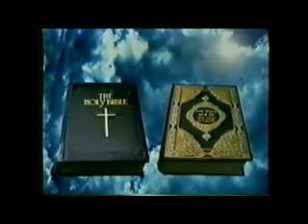The Great Debate: The Nature of Jesus Christ in Christianity and Islam ( Opening Statements 1 of 4 )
What do you believe about Jesus?

Is he a good man? Is he a prophet? Or is he, as Christians believe, actually divine?

What do Muslims believe about Jesus? Is he a prophet or more than a prophet?

Why is it important to understand the differences between the Christian and Islamic views of Jesus?

One may ask, if both Muslims and Christians love and respect Jesus (pbuh), where exactly is the parting of ways?

The major difference between Islam and Christianity is the Christians' insistence on the supposed divinity of Christ (pbuh).

A study of the Christian scriptures reveals that Jesus (pbuh) never claimed divinity.

In fact there is not a single unequivocal statement in the entire Bible where Jesus (pbuh) himself says, "I am God" or where he says, "worship me".

In fact the Bible contains statements attributed to Jesus (pbuh) in which he preached quite the contrary.

Representing the Muslim perspective were Dr. Jamal Badawi and Shabir Ally; Dr. Jamal Badawi is the director of the Islamic Information Foundation, Halifax, Canada.

He has authored several books and articles on Islam and designed and participated in the production of nearly 350 half-hour segments of a TV series on Islam.

He is an expert in Christian-Muslim Dialogues.

Active in journalism and broadcasting he has had a series of programs concerning Islamic belief and practices shown on Canadian television throughout the world.

Shabir Ally: Shabir Ally has earned a B.A. in Religious Studies from Laurentian University in Sudbury, Ontario, with a specialization in Biblical Literature, and an M.A. in Religious Studies from the University of Toronto with a specialization in Quranic Exegesis.

He is now in his fourth year of Ph.D studies in Quranic Exegesis at the University of Toronto.

He is the president of the Islamic Information & Dawah Centre International in Toronto where he functions as Imam.

He travels internationally to represent Islam in public lectures and interfaith dialogues.

He explains Islam on a weekly television program called "Let the Quran Speak.

He's the author of the book " Is Jesus God? The Bible Says No ! "

Representing the Christian side were Dr. David K. Bernard and Rev J; Dr. David K. Bernard is the founder and co-pastor of New Life Church.

He is also the superintendent of the United Pentecostal Church International and president of Urshan Graduate School of Theology.

He has earned a doctor of jurisprudence with honors from the University of Texas, a master of theology from the University of South Africa, and a bachelor of arts in mathematical sciences and managerial studies with high honors from Rice University.

He is currently a doctor of theology candidate in New Testament at the University of South Africa.

In addition to his ministry at New Life and throughout the United States, he has ministered in forty-six countries on six continents. Pastor Bernard is also a prolific writer.

He has written extensively on the Bible, theology, the history of doctrine, and Christian living. To date, he has written thirty books, with a circulation of about 750,000. He has been published in thirty-six languages. In addition to his books, he has produced debates and teaching series on CD and DVD and other preaching and teaching helps on CD-ROM.

Pastor Bernard and his wife, Connie, have three children, Jonathan, Daniel, and Lindsey.

The Topic of Debate: The Nature of Jesus Christ in Christianity and Islam

Dr. Jamal Badawi

vs.

Rev J.

(1998 Debate )